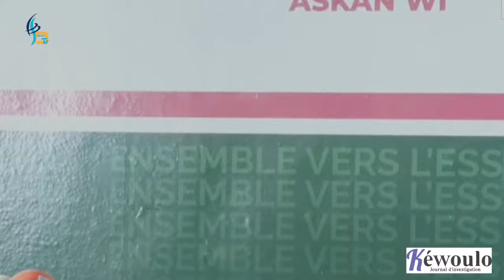Embargo de la Casamance, report de la présidentielle : La député Rama Bodian étale sa colère...